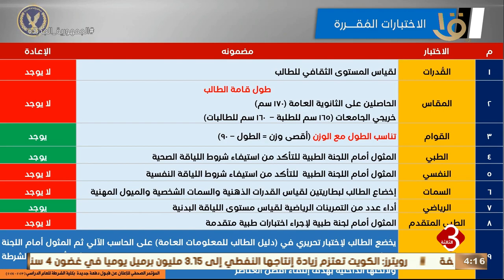نشرة الثالثة | وزير الداخلية يصدق على قبول دفعة جديدة بكلية الشرطة